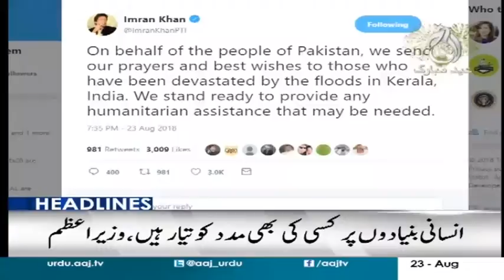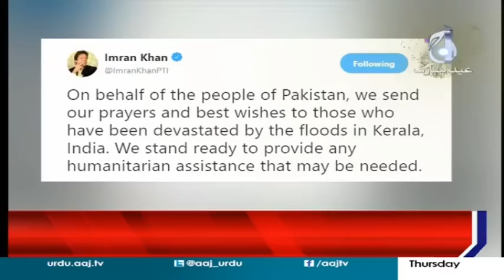Headlines & Bulletin 9 PM | 23 August 2018 | Aaj News